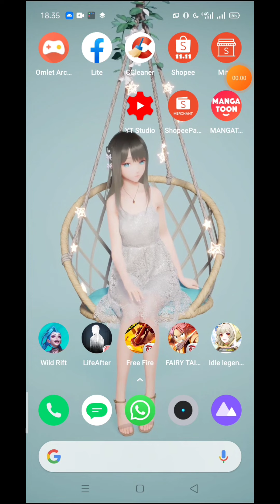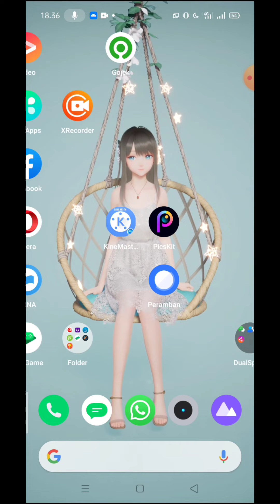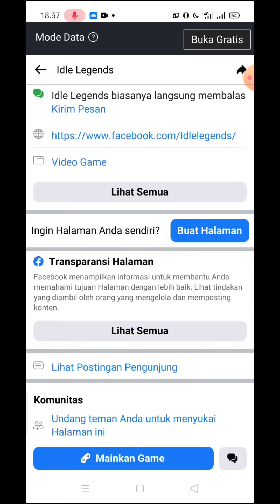Siap Ganti META ?!! Element Api Semakin Kuat Saat Hero Ini Ada | Idle Legends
hero baru yang bisa ngerubah meta sekarang

Hallo teman-teman gw oki , semoga kalian bisa nikmatin konten yang gw upload dan jangan lupa like coment dan subscribe agar gw lebih semangat upload konten" lainnya karna tanggapan kalian tidak ada yang lebih berharga selain apresiasi kalian , selamat menonton

Link download game Idle legends: Ragnarok Saga